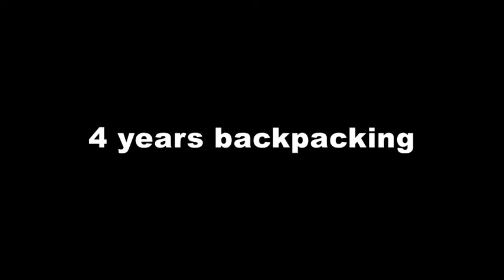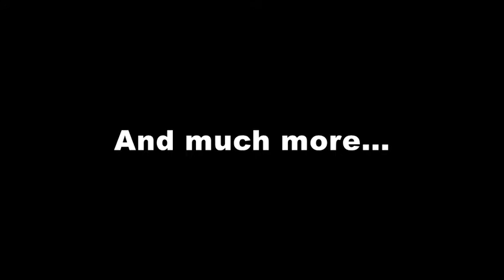Around the World in 360º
4 years backpacking, 33 countries, over 100 cities, 49 flights, 38 airports, 35 trains, 25 buses, 6 vans, 3 ferries, 5 rented cars, many kilometers strolling around...and the best tiem of my life!